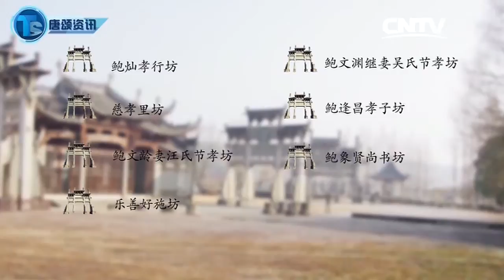建筑文化牌坊